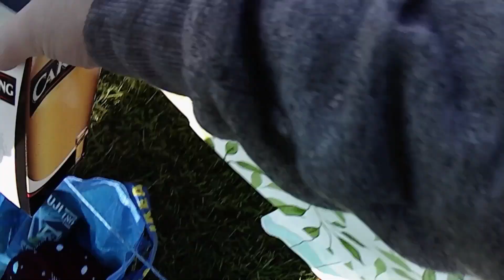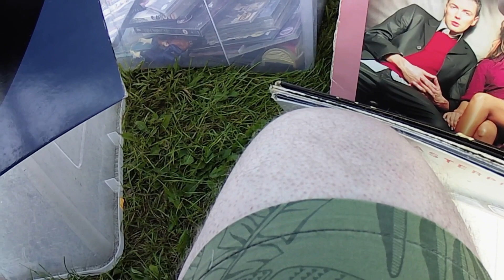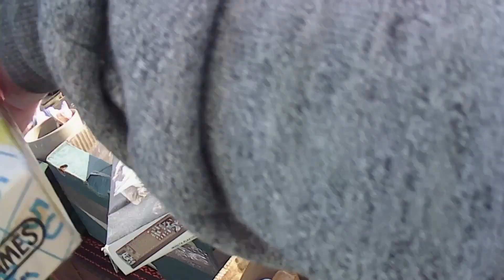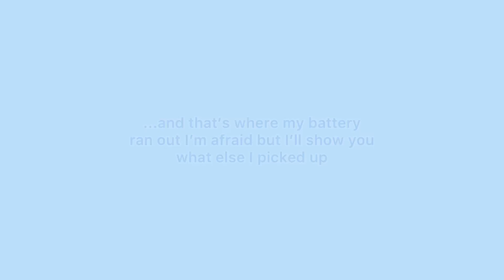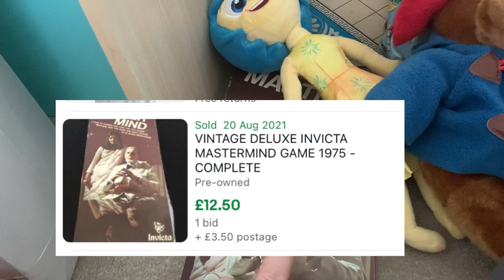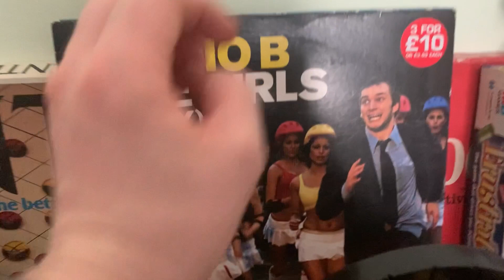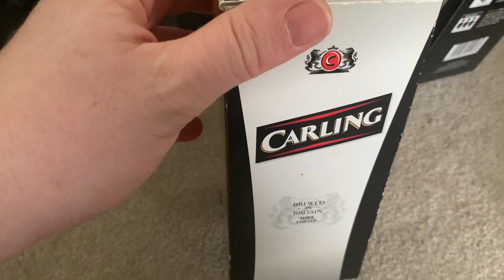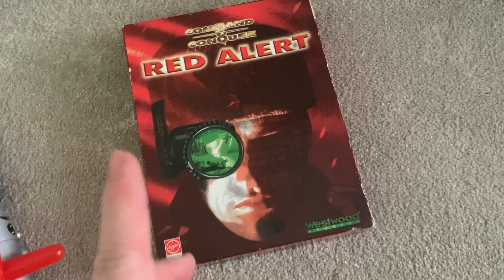Sunday Carboot pick ups from a Part Time Ebay Reseller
Link to my eBay

Some of the items I use are below (these are affliate links)

General Reselling Items:
F3 padded envelopes for 2 DVD's
Black postage wrap
Tape gun
Zebra printer
120 in 1 Screwdriver set
UV Light (for checking uranium glass)

Youtube items:
Go Pro 10
Ring light
Phone tripod

My name is Steve. I'm a full time worker and a part time reseller on Ebay and a little on Amazon. I have also started investing in Lego this year. Plus I have invested in other ways such as ISA's. My videos are about all different aspects of this and hopefully all building towards the ultimate goal of making enough money to quit the 9-5 to be able to spend more time with my baby boy to watch him grow up.

That would really be amazing and so very much appreciated.

In today's video I went to a carboot, picked up some stuff and then I show you everything that I picked up.